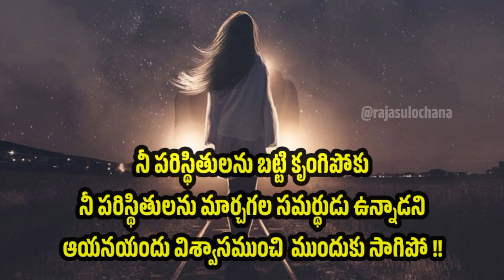ll ముత్యంలాంటి మాట - మనసుకు ఊరట